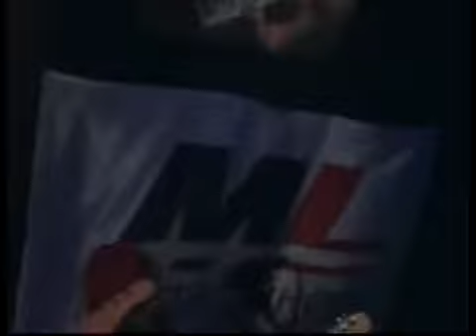Ранетки- клуб бункер 2006